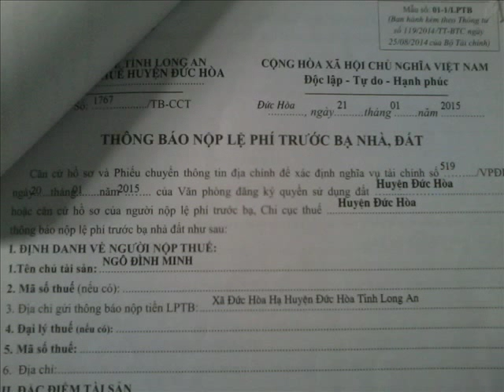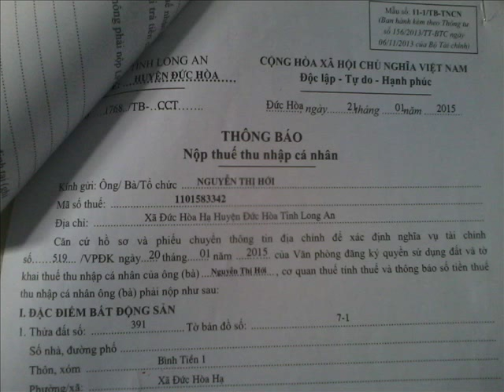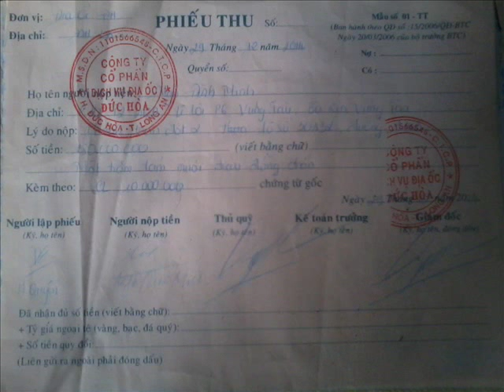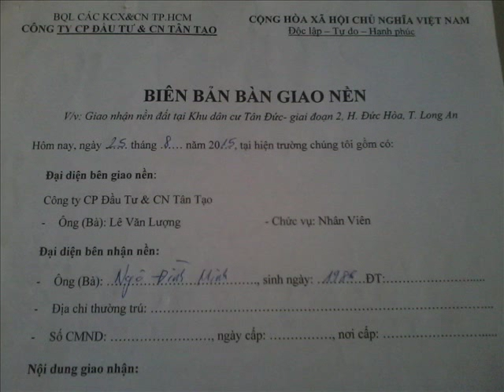Subscribe nhé-Thủ tục mua đất của công ty theo pháp luật tránh gian lận.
Thiet ke ban ve san pham tu dong
Tinh toan,thiet ke,mo phong ung suat,chuyen vi,he so an toan,toi uu;tinh toan do moi(%hu hong,tuoi tho) cua may moc,ket cau.
Mo phong tuong tac that cua may moc
Teach draw engineering on computer solidworks 2012.
Day ve ky thuat tren may vi tinh

Nhận chở hang long an